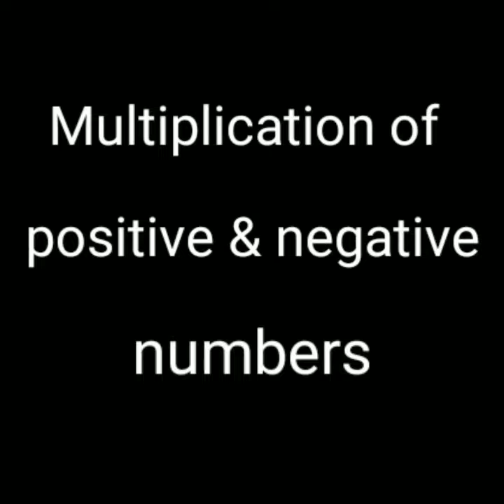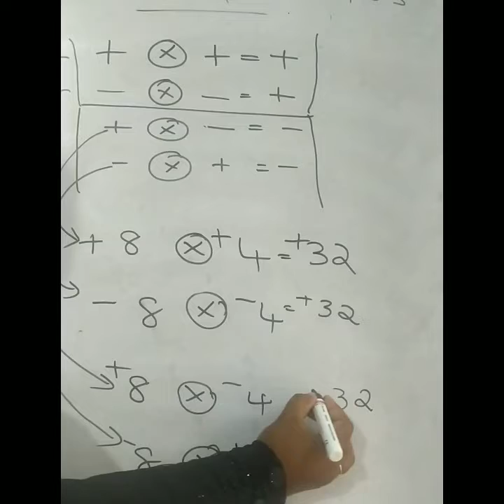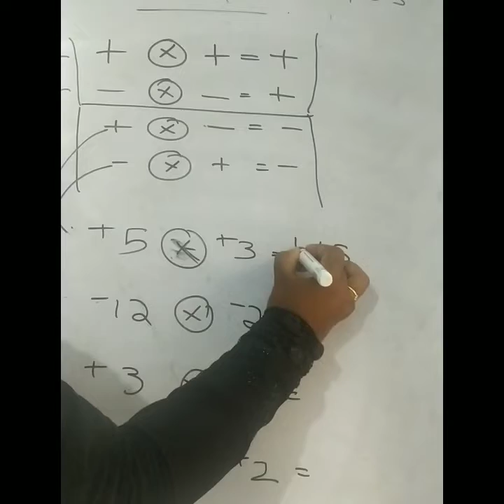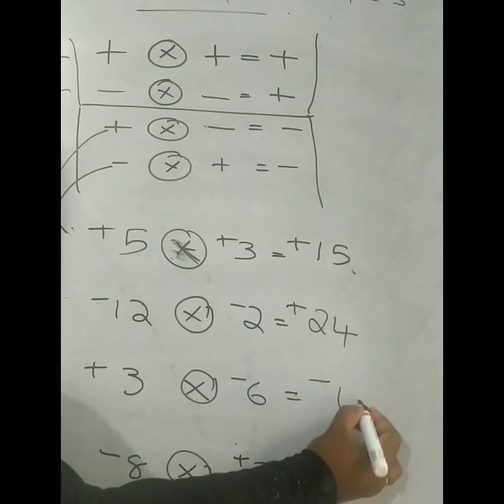Multiplication of +ive & -ive numbers/Basic maths/Solve & Solutions in maths/Ramshida Shaheer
This video is a basic part of maths which explains about the multiplication of positive and negative numbers.